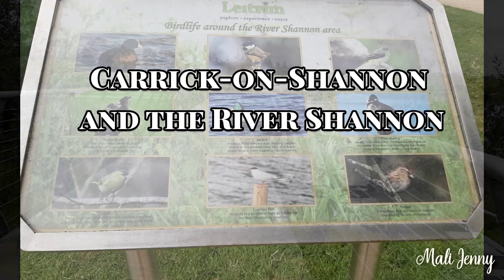Visiting_Home_Town Carrick_On_Shannon_Co_Leitrim 🇮🇪 Home_Town Carrick_On_Shannon Co_Leitrim